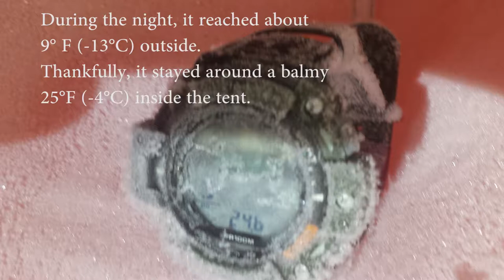Snow Camping near Round Top Lake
My brother and I went snow camping!